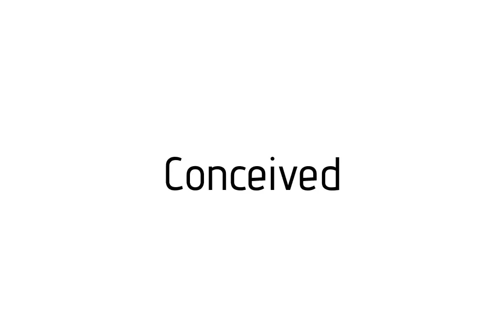How to pronounce Conceived / Conceived pronunciation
Raccoon teaches you how to pronounce Conceived . Raccoon vous apprends a prononcer Conceived . Como pronunciar Conceived